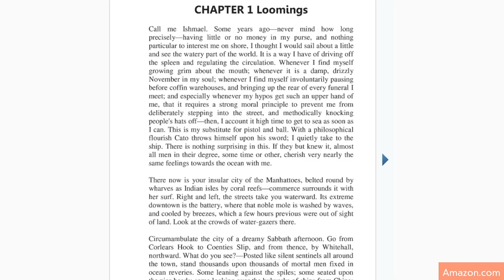Man Creates Emoji Version of Moby Dick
Emoji, an Internet app that translates into Japanese as "pictograph," and is famous for there iPhone smileys, recently released a version of the classic novel Moby Dick. "Emoji Dick" is written entirely in the Japanese cartoons but also has an English translation. It's been accepted into the Library of Congress. Gillian Pensavalle helps you decipher.